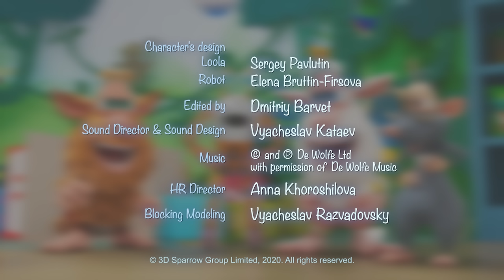Booba - The Robot - Episode 76 - Cartoon for kids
What will happen if you construct a robot in the wrong way? Booba got not what he expected. But his friends are there to help and fix everything!